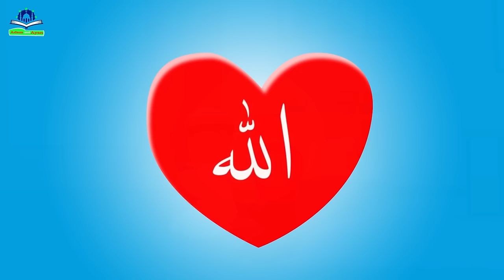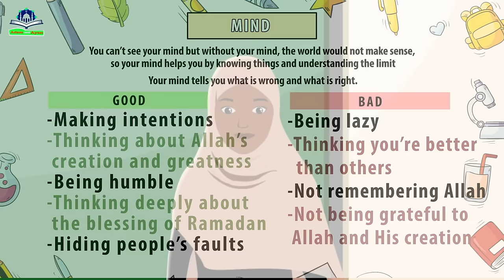Ramadan story for kids | Learn About Ramadan with Adam and Ayan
Fun Ramadan cartoon story about finding the Ramadan Moon, come on a journey with the entire family on their journey to find  to find the Ramadan Moon, fun Islamic cartoon

A Ramadan Cartoon Film | Ramadan story

Finding the Ramadan moon! how fun, come along on a journey with Adam and Ayan to find the Ramadan moon!
Ramadan Moon for kids
 The Ramadan Moon

Children  Learn answers to these questions about Ramadan?

What does Ramadan mean?
How do we know when it is Ramadan?
What can we do in Ramadan?
what not to do in Ramadan?
 Ramadan for kid

Teaching children the importance of Ramadan